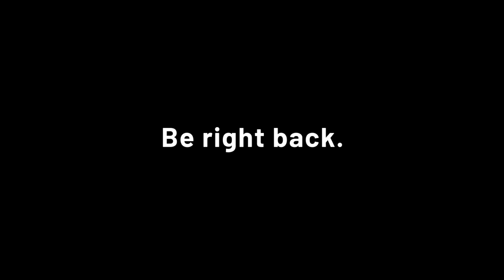RimWorld: Force Inn - 1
Having run from the Empire after Order 66, the remnants of the Jedi and the semi-honourable Sith decided to settle on a planet in the distant fringes of the galaxy. There, they resolved to remain hidden from prying eyes by starting an INN! Indeed, what else can be the best way to remain incognito than serving dozens and dozens of visitors from the vast reaches of the universe?

Let's enjoy their adventures and feel the power of the Force!

Andar Plays - RimWorld: Force Inn - LIVE NOW!

STREAMING DETAILS:

and access our various CHANNELS, TIPPING, and SUBSCRIPTION options from there.

Direct links include:

2. - This is where you can tip us.
3. - Our Facebook LIVE channel.
4. - our YouTube Gameplay Videos channel.
5. - Our Twitch TV Livestream.